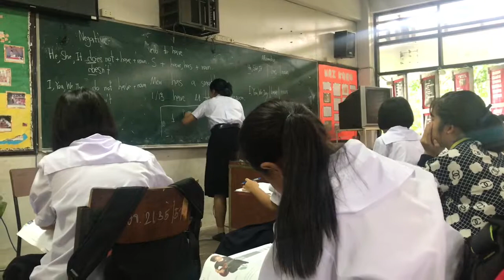Teaching Activity in English Subject for M.1/13 Amnat Charoen School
กิจกรรมการทำการสอนรายวิชาภาษาอังกฤษพื้นฐาน ชั้นมัธยมศึกษาปีที่ 1/13 โรงเรียนอำนาจเจริญ
โดย นางสาวชนันเนตร์ ลินทอง
นักศึกษาฝึกประสบการณ์วิชาชีพครูชั้นปีที่ 5 คณะครุศาสตร์ สาขาวิชาภาษาอังกฤษ มหาวิทยาลัยราชภัฏอุบลราชธานี